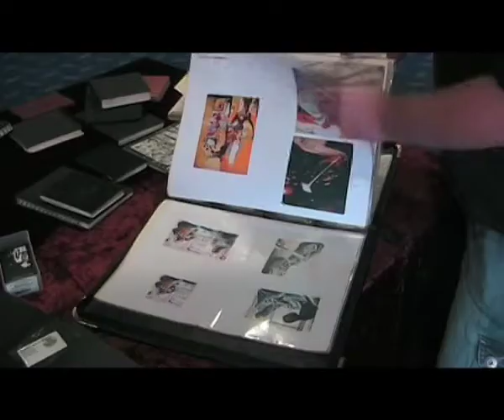Bournemouth's Got Talent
And finally, Bournemouth art lovers have a reason to rejoice. A contemporary art exhibition, displaying the works of four local artists, is currently being held at Bournemouth International Centre. Called the Bournemouth Art Collective, the eclectic exhibition showcases portraiture, digital art, landscape, and even social-themes like drug abuse.

Shreshtha Trivedi reports:

Note: This TV package was produced as a part of my MA submission for  Bournemouth University, with ITV Meridian Tonight as the intended target television channel.